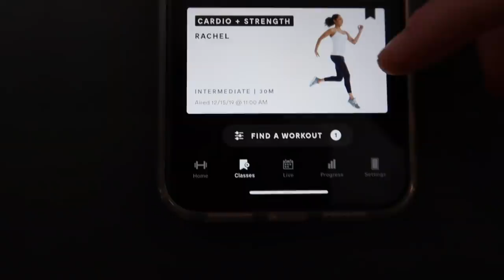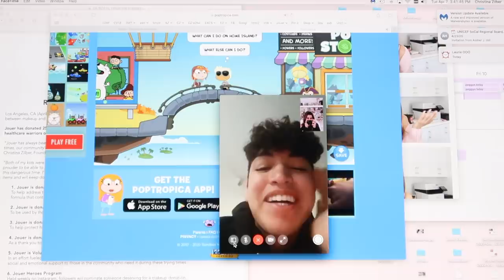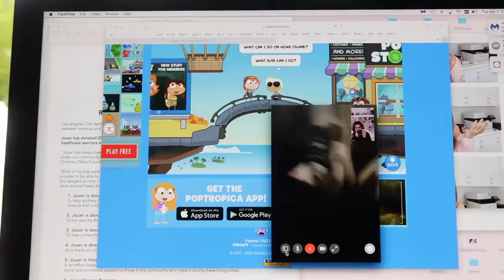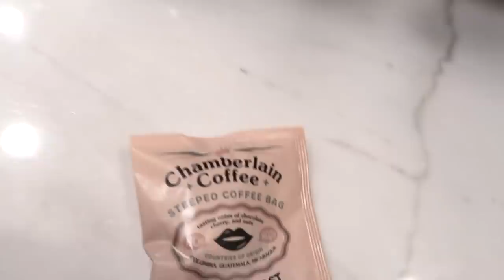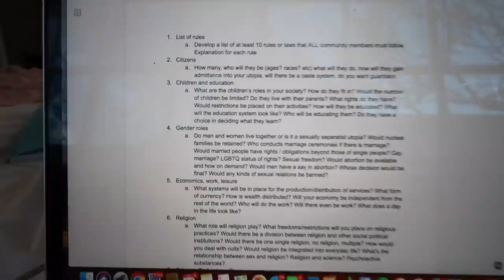QUARANTINE VLOG: TikTok, Workout, Avani & Anthony?? || Amelie Zilber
Thank you all SO much for tuning in to watch my first video ever!!! I hope you enjoyed my "Day In The Life" Quarantine Vlog... and got a better idea of what my life is looking like at the moment!

S N A P C H A T: @amelierose10